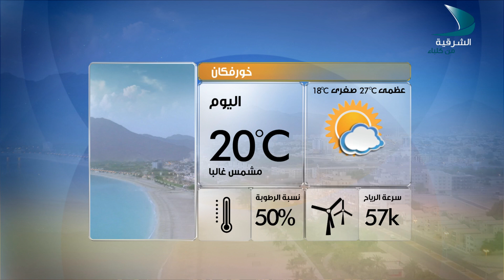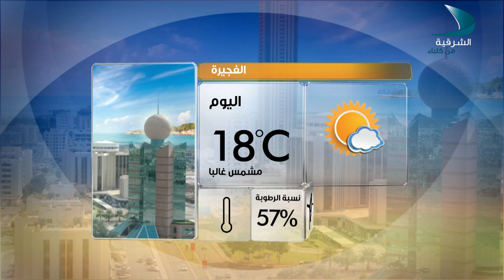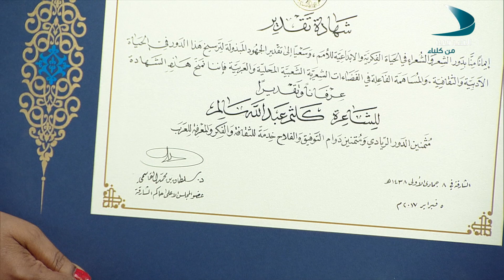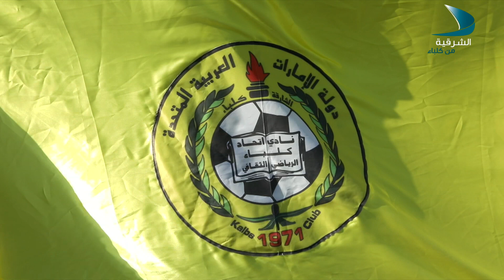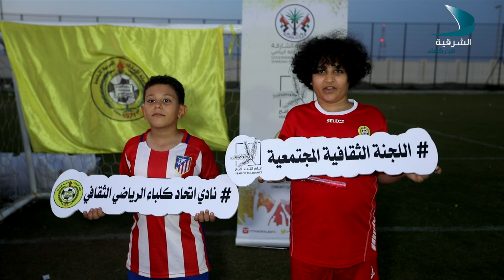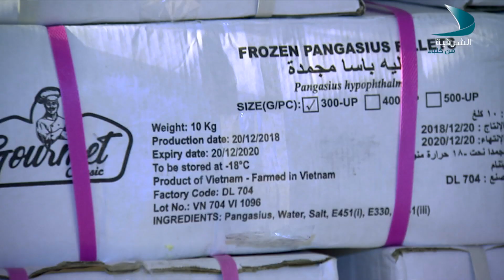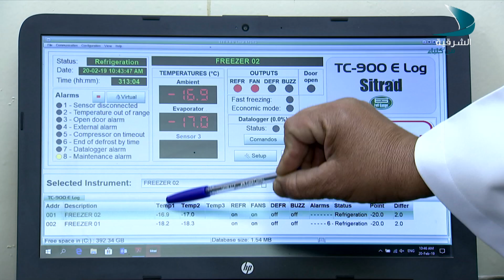صباح الشرقية | الشخصية الفضولية وكيفية التعامل معها